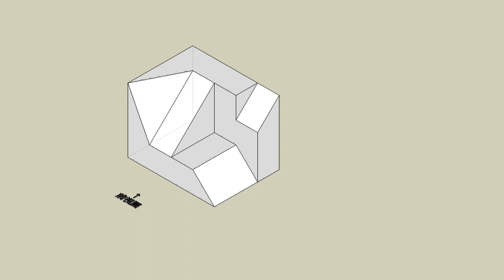育才出版測驗本第89頁第三題-等角圖展示